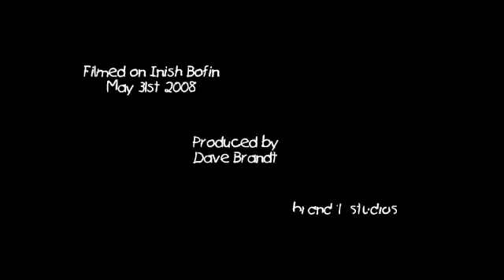Cafe minor Gloomy Sunday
cafe minor recorded on Inish Bofin